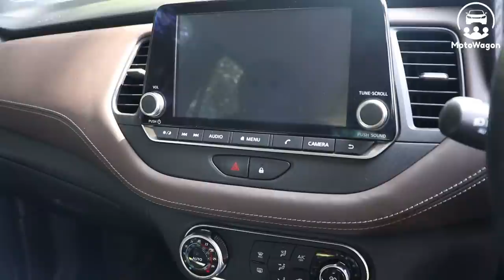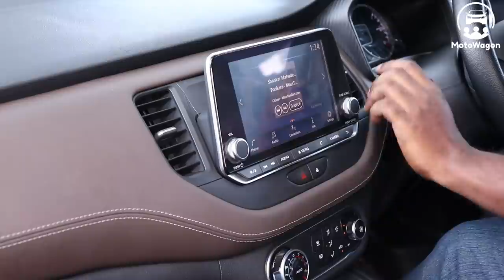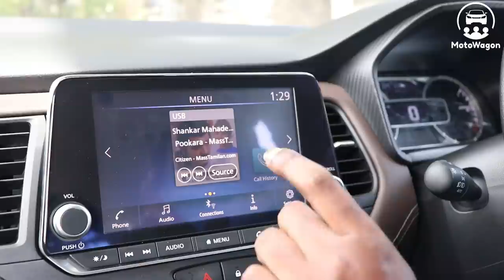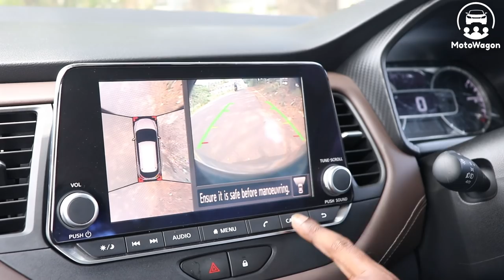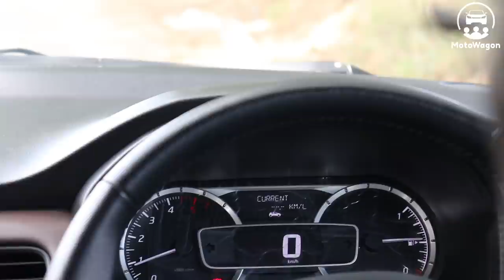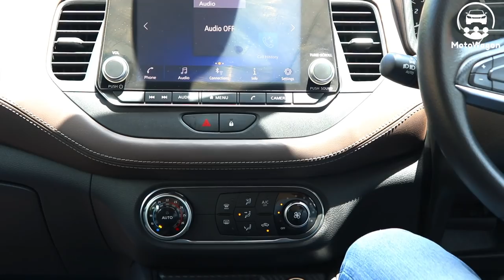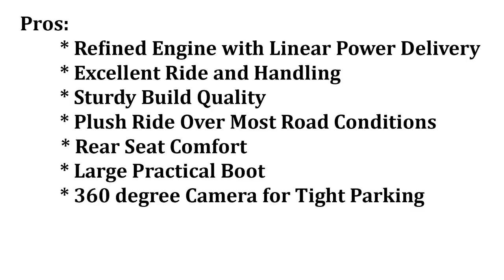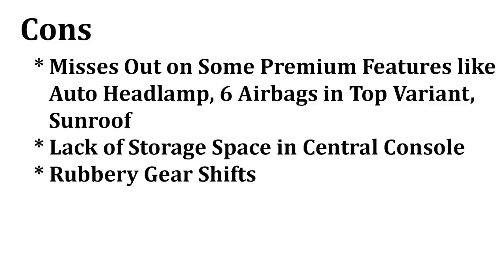Nissan Kicks - Intelligent & Potential SUV - But Failed in India - Throwback Review - MotoWagon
Hi Viewers,

This is a Repost review of the Nissan Kicks which we reviewed back in June 2019. Watch our review to know more and let us know in comments why this product failed to attract buyers.